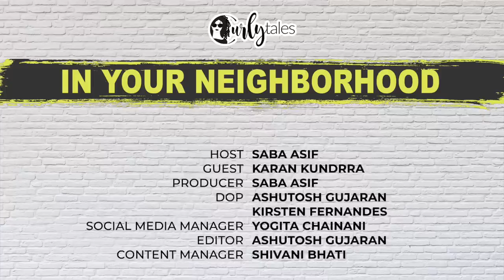Exploring Al Fahidi District With Karan Kundrra | In Your Neighborhood Ep 1| Curly Tales ME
While Dubai is synonymous with a tall and shiny skyline and fancy cars, today we're exploring the old and quaint side of Dubai.

Welcome to our brand new show, In Your Neighbourhood, where we meander through some iconic lanes of your city, Dubai!  On our very first episode, we got a chance to catch up with your favourite reality TV star, Karan Kundrra on his trip to the city of Gold.

On our excursion to Old Al Seef in Al Fahidi, we visited the much-talked-about Insta famous Starbucks outlet, and went on a shopping spree to test Karan’s negotiation skills. But because he faired pretty well, we decided to treat him to a lavish and authentic Middle Eastern lunch. Here at Arabian Teahouse we devoured the typical Harees, and relished Lahm Majboos and Luqaimat.

Catch Karan talk about his ticket to fame, food, travel and lots more with our host Saba Asif only on the first episode of our show.

00:00 - Introduction
01:10 - First Time In Dubai
02:00 - Slangs Of Dubai
03:00 - Kandura Shopping Challenge
07:00 - Coffee At Starbucks
08:10 - Journey As A Actor
09:50 - Bigg Boss Journey
12:00 - Love Life
14:00 - Getting Hate On Social Media
15:00 - Arabian Tea House
17:00 - Karan's Food Preference
18:00 - Rapid Fire
20:30 - Is Bigg Boss Scripted?
22:00 - Upcoming Projects For Karan
23:00 - Thank You Karan :)